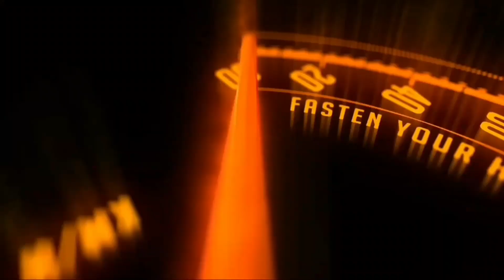TVS's first flex fuel bike will come in 2024, Hero and Bajaj are also preparing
TVS's first flex fuel bike will come in 2024, Hero and Bajaj are also preparing Notes :-